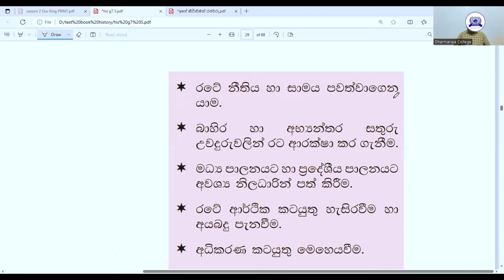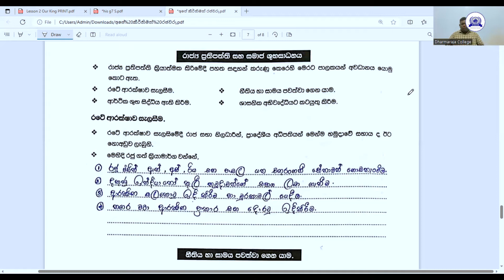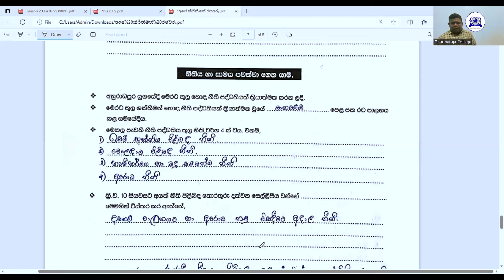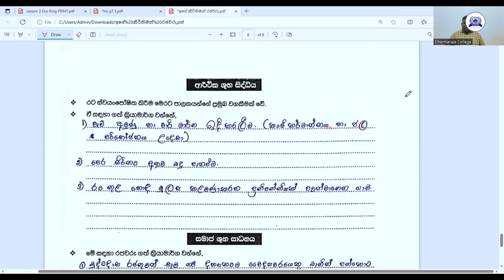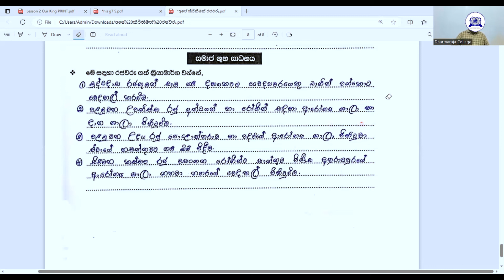ඉතිහාසය 07 වන ශ්‍රේණිය කීර්තිමත් රජවරු ( 2 කොටස )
කීර්තිමත් රජවරු  ( 2 කොටස )